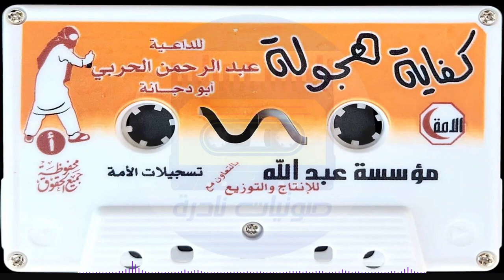كفايه هجولة I عبدالرحمن الحربي